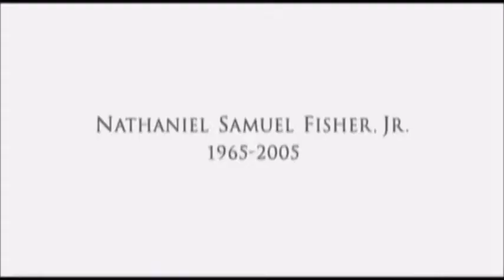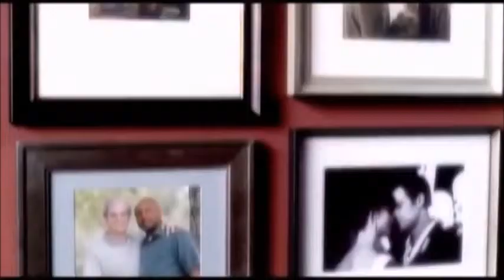six feet under tibute with Luke Sital "Nothing stays the same" and Sia "Breathe me"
A tribute to my favorite show ever the HBO Six feet under.

Luke Sital Nothing Stays the Same